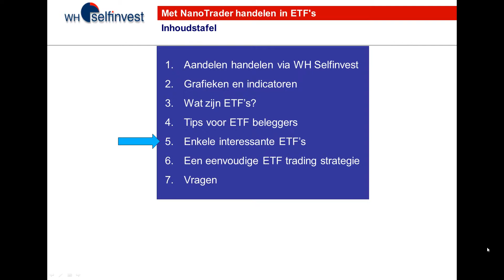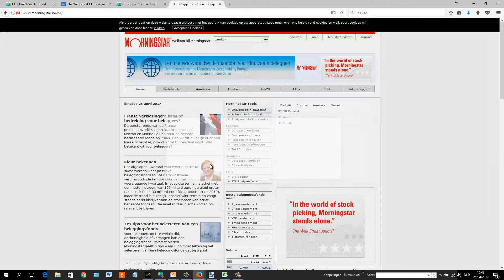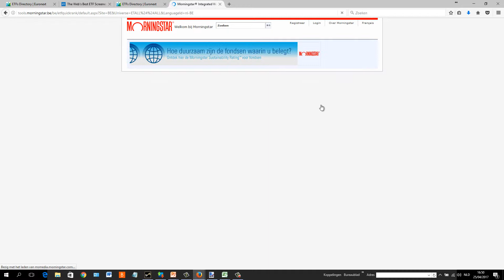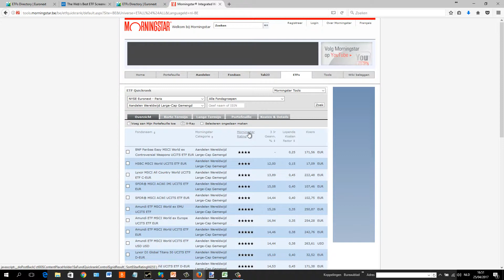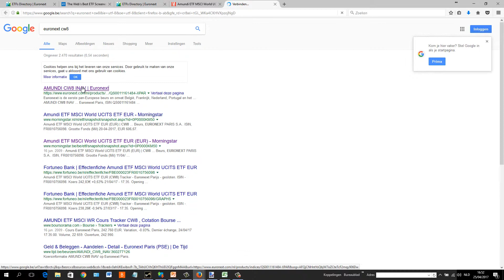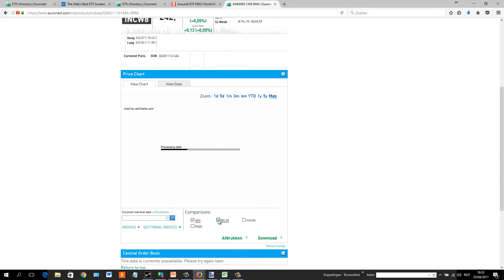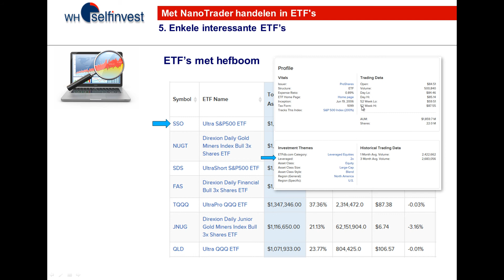05. Interessante ETF's voor actieve beleggers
Een aantal interessante ETF's voor actieve beleggers.  Meer informatie op

Demo van NanoTrader proberen?
Webinar bijwonen?